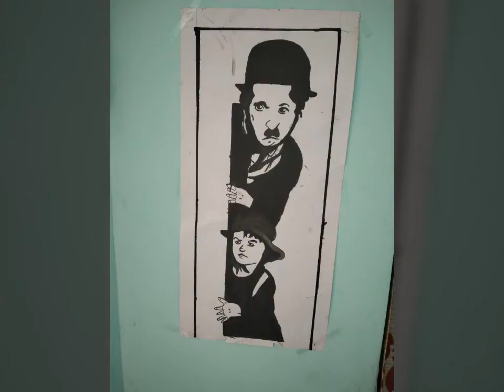கவின் சாய்_சாய்ராம் கலைக்கூடம்